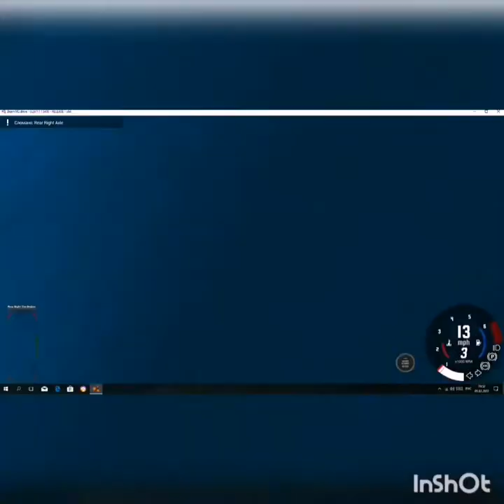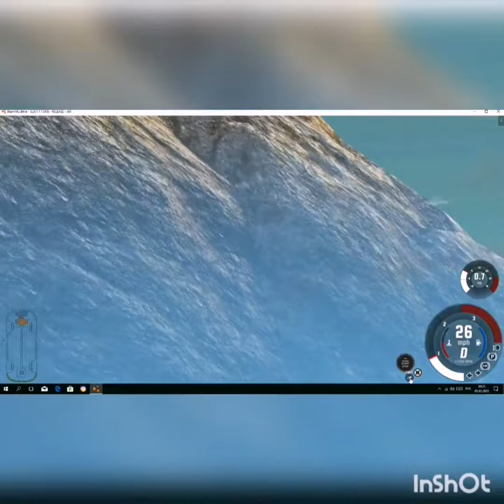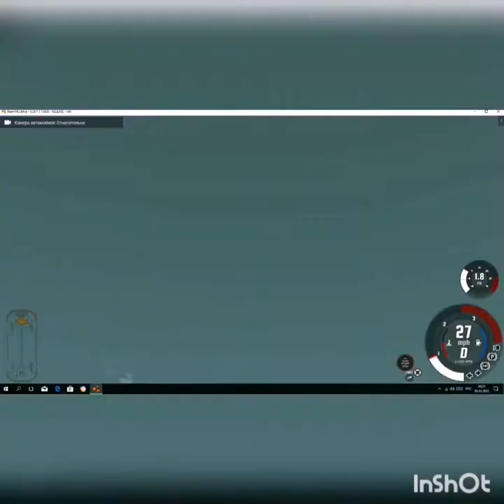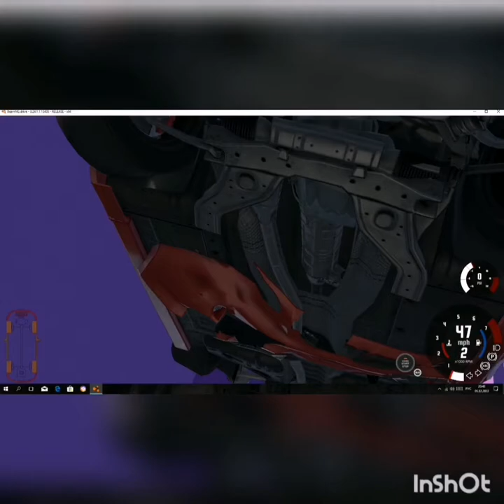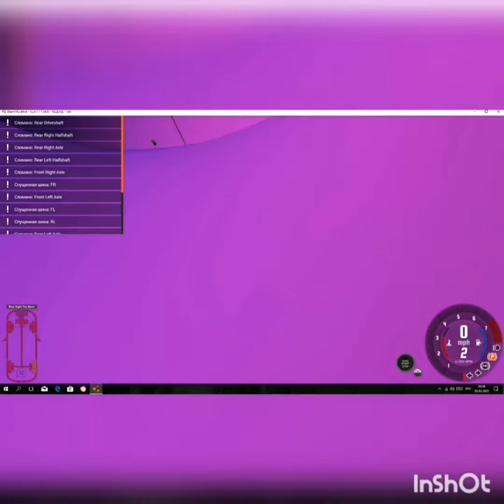BeamNG.drive Check the car for strength cool amusement park, crash test cars collection